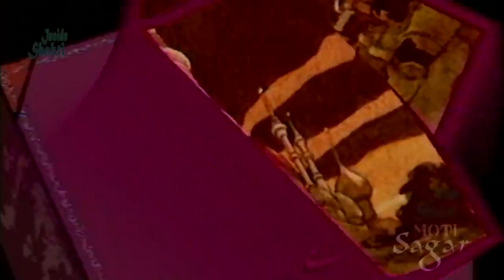Alif Laila अलिफ लैला 18 Alif Laila Episode 18 Golden Era